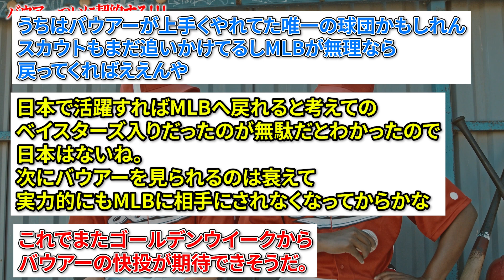【朗報】バウアーついに契約する！！！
音楽

声 VOICEVOX